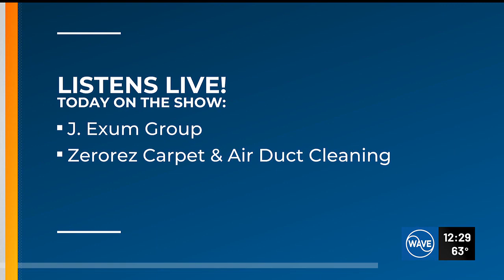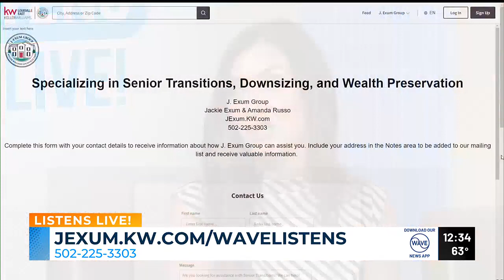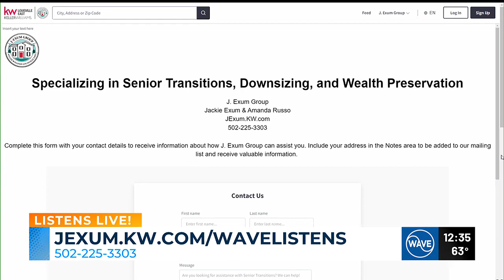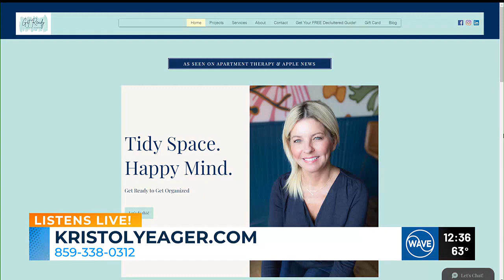J. Exum Group Listens March 25, 2024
Check out Episode 25 of J. Exum Group's feature on Wave Listens Live!  Jackie and Amanda are your trusted Senior Real Estate Experts. We are here to serve you and your aging loved ones.